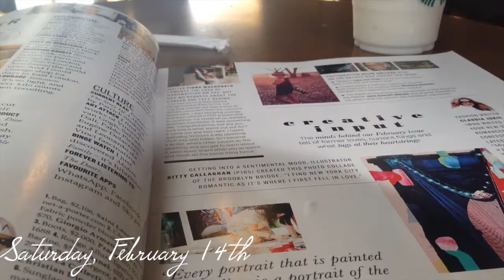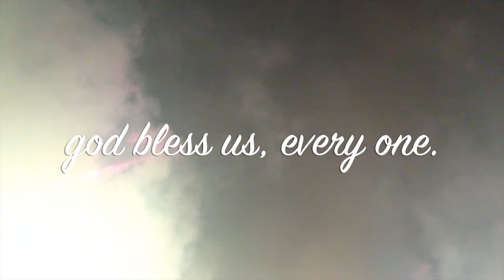Slightly Better | Weekly Vlog 2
In which Maddi mentions Mercury in retrograde too many times for it to really be a joke and manages not to cry at McBusted.

Insty: @maddimcgowan